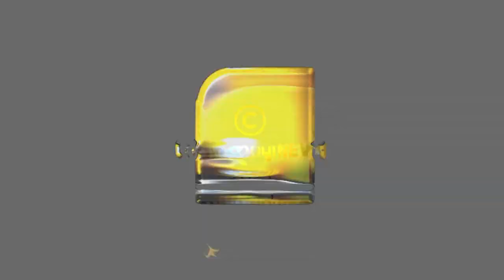ലോക്ക് ഡൗൺ വിശേഷങ്ങളുമായി നടൻ തിരുമല രാമചന്ദ്രൻ തത്വമയിക്കൊപ്പം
ലോക്ക് ഡൗൺ വിശേഷങ്ങളുമായി
നടൻ തിരുമല രാമചന്ദ്രൻ തത്വമയിക്കൊപ്പം  | THIRUMALA RAMACHANDRAN